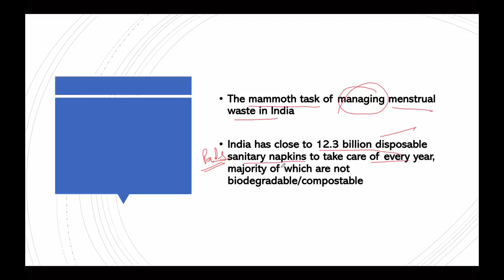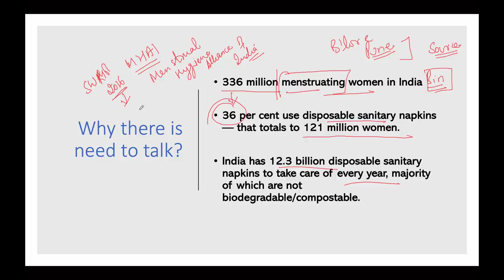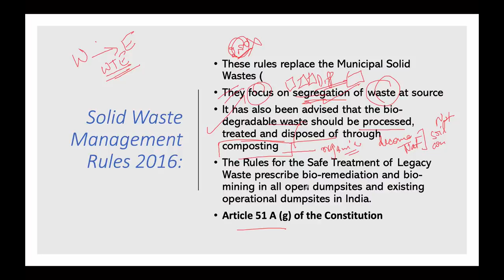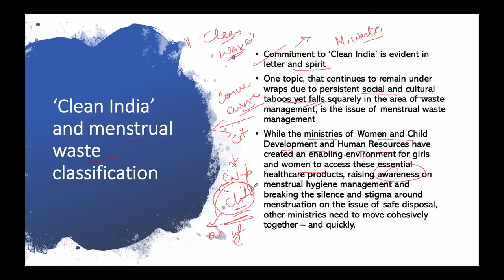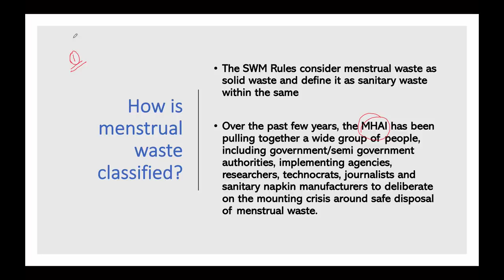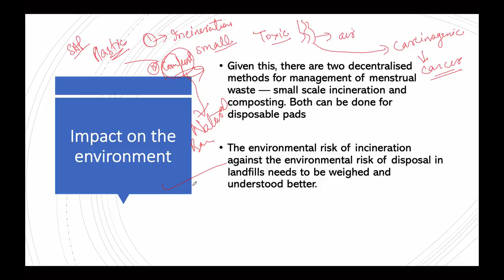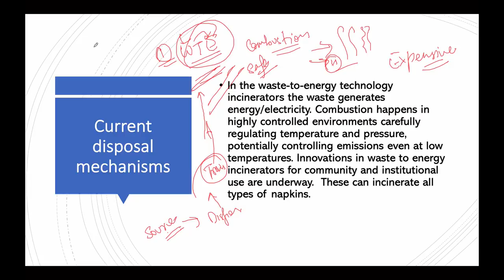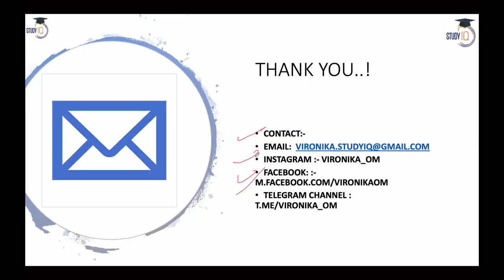Menstrual Waste Management in India, Solid Waste Management Rules explained, Current Affairs 2019